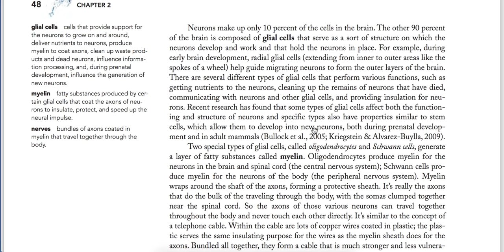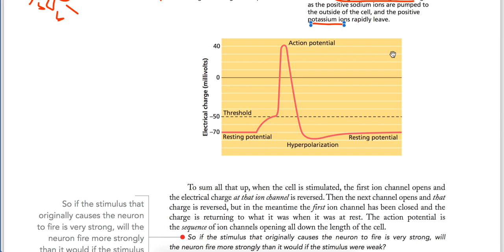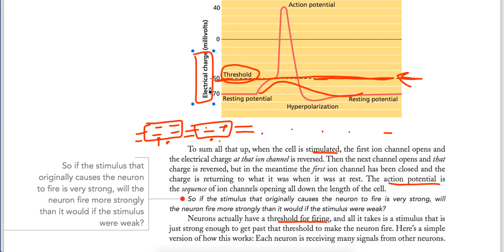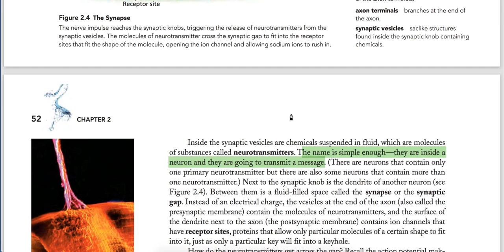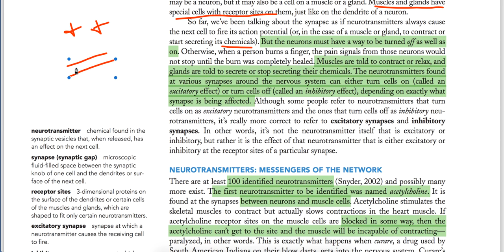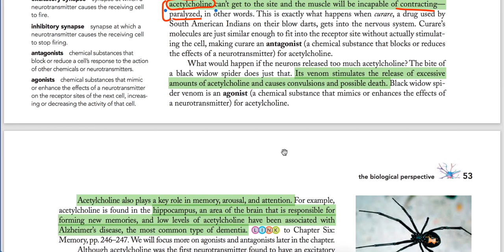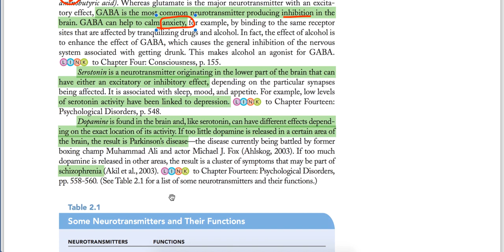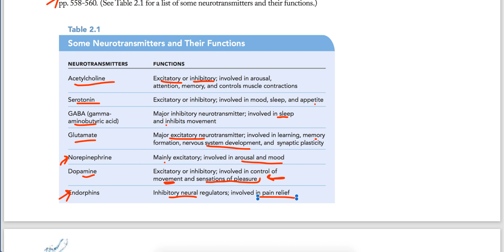Biological Perspective||Neurotransmitters||Chapter 2||Part 2